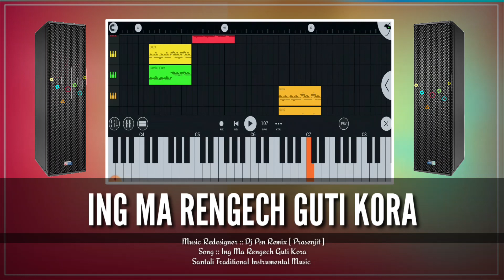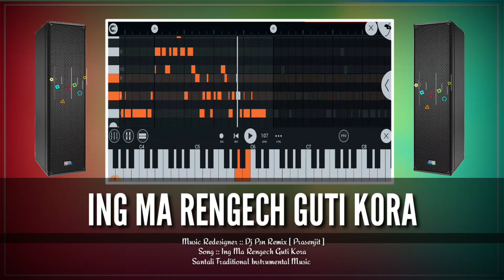ING MA RENGECH GUTI KORA || NEW SANTALI VIDEO 2022 || INSTRUMENTAL MUSIC || DJ PSN REMIX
MIX BY DJ PSN REMIX

recommended to use headset for better sounding experience

Music Redesigner :: Dj Psn

SANTALI ALL TYPES MUSIC,SONG & VIDEO
AVAILABLE HERE...

𝘼𝙩𝙩𝙚𝙣𝙩𝙞𝙤𝙣 𝙥𝙡𝙚𝙖𝙨𝙚..
𝙉𝙤𝙩𝙚.. 𝙞𝙢𝙖𝙜𝙚 & 𝙤𝙧𝙞𝙜𝙞𝙣𝙖𝙡 𝙫𝙞𝙙𝙚𝙤 𝙪𝙨𝙚𝙙 𝙞𝙣 𝙩𝙝𝙞𝙨 𝙫𝙞𝙙𝙚𝙤 𝙢𝙮 𝙗𝙚 𝙘𝙤𝙥𝙮𝙧𝙞𝙜𝙝𝙩𝙚𝙙 𝙩𝙤 𝙩𝙝𝙚𝙞𝙧 𝙧𝙚𝙨𝙥𝙚𝙘𝙩𝙞𝙫𝙚 𝙤𝙬𝙣𝙚𝙧 𝙨𝙤, 𝙥𝙡𝙚𝙖𝙨𝙚 𝙙𝙤𝙣'𝙩 𝙩𝙖𝙠𝙚𝙙𝙤𝙬𝙣 𝙩𝙝𝙞𝙨 𝙫𝙞𝙙𝙚𝙤 𝙬𝙚 𝙧𝙚𝙦𝙪𝙚𝙨𝙩𝙞𝙣𝙜 𝙩𝙤 𝙠𝙞𝙣𝙙𝙡𝙮 [ 𝙘𝙤𝙢𝙢𝙚𝙣𝙩 𝙤𝙣 𝙩𝙝𝙞𝙨 𝙫𝙞𝙙𝙚𝙤 ] 𝙬𝙚 𝙬𝙤𝙪𝙡𝙙 𝙙𝙚𝙡𝙚𝙩𝙚 𝙞𝙩 𝙖𝙨 𝙨𝙤𝙤𝙣 𝙥𝙤𝙨𝙨𝙞𝙗𝙡𝙚.

𝙤𝙩𝙝𝙚𝙧𝙬𝙞𝙨𝙚 𝙗𝙚 𝙞𝙣𝙛𝙧𝙞𝙣𝙜𝙞𝙣𝙜. 𝙣𝙤𝙣-𝙥𝙧𝙤𝙛𝙞𝙩, 𝙚𝙙𝙪𝙘𝙖𝙩𝙞𝙤𝙣𝙖𝙡 𝙤𝙧 𝙥𝙚𝙧𝙨𝙤𝙣𝙖𝙡 𝙪𝙨𝙚 𝙩𝙞𝙥𝙨 𝙩𝙝𝙚 𝙗𝙖𝙡𝙖𝙣𝙘𝙚 𝙞𝙣 𝙛𝙖𝙫𝙤𝙪𝙧 𝙤𝙛 𝙛𝙖𝙞𝙧
𝙪𝙨𝙚.

◦•●◉✿ FOLLOW ING TABON PE ✿◉●•◦